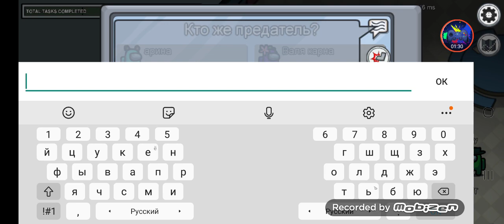Among US Android Gameplay ПОБЕДА